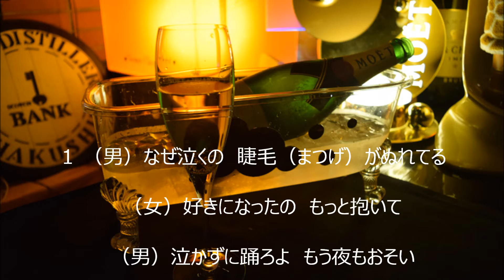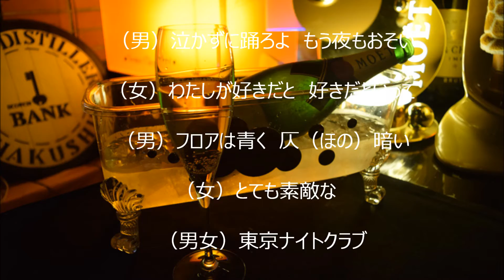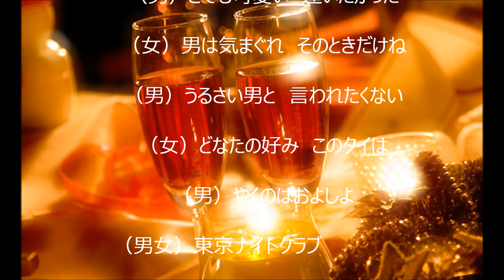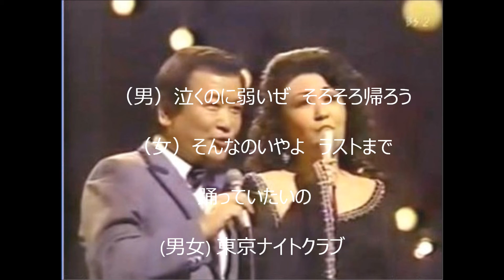東京ナイトクラブ（女性パート）/フランク永井・松尾和子/てんてん 歌詞入り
今日からお隣の工事が始まり、音を出す作業ができないので、先日公開していた「東京ナイトクラブ」の女性パート歌唱のみ（歌：てんてん）の公開です。
オケは、karaTubeさんです。
一緒に歌って下さい。